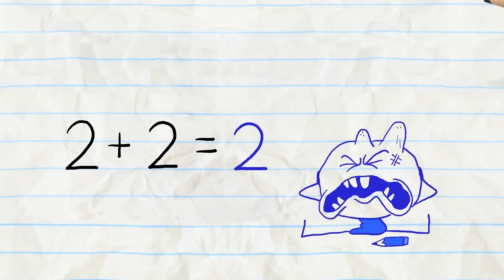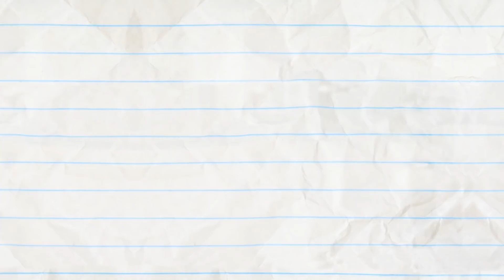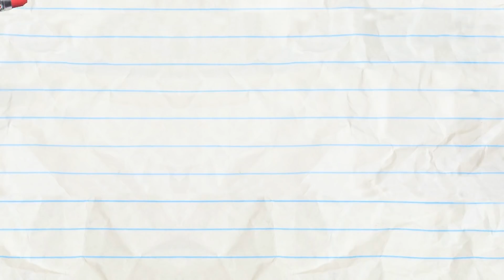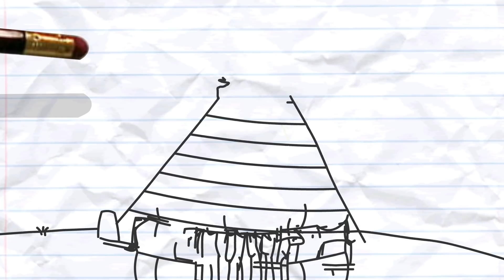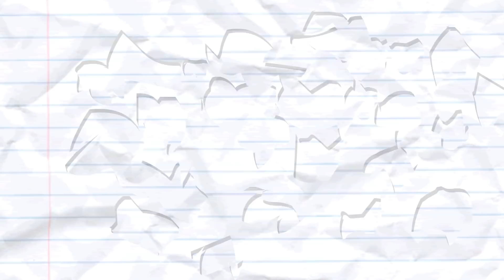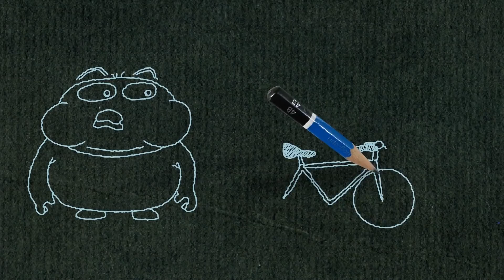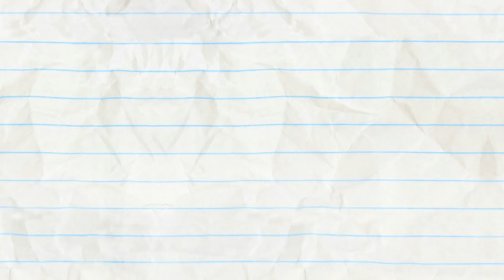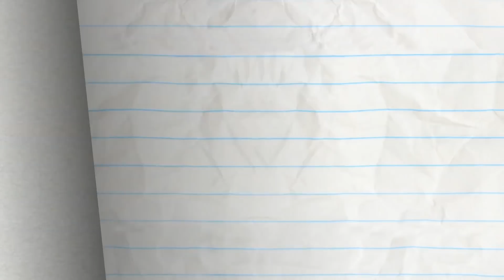No! Don't Erase Pencilmate! -in- HELLRAISER ERASER - Pencilmation Compilation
Plenty of scribbling shenanigans and drawing dramas for Pencilmate in our HELLRAISER ERASER Compilation!

0:00 - DAWN OF THE LEAD

2:09 - NIB AND TUCK

4:02 - THE GRAPES OF MATH

6:31 - MY LITTLE PHONY

11:04 - TWIN GEEKS

13:29 - TEETH FOR TWO

15:37 - O PENCIL WHERE ART THOU?

17:39 - CALL OR NOTHING

19:37 - SICK FLICK

21:58 - THE PEN IS MIGHTIER
…than The Pencil!?

26:04 - TO BEARD OR NOT TO BEARD
Beware of the big bad beard!

27:42 - TRIPLE THREAT
The Pencil sees triple.